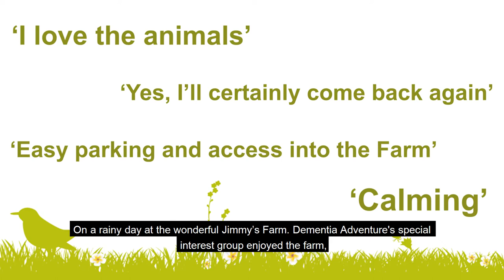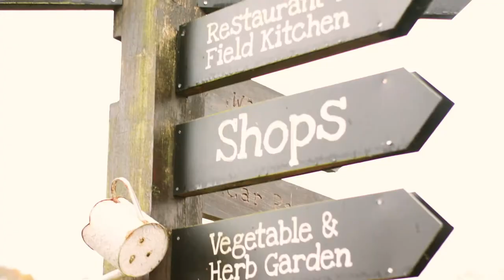Special Interest Group audit Jimmy's Farm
Dementia Adventure put people living with dementia at the centre of their work. Here our Special Interest Group audit Jimmy's Farm in Ipswich.